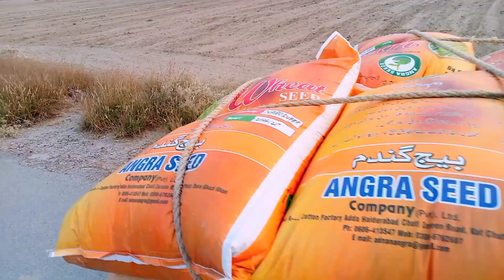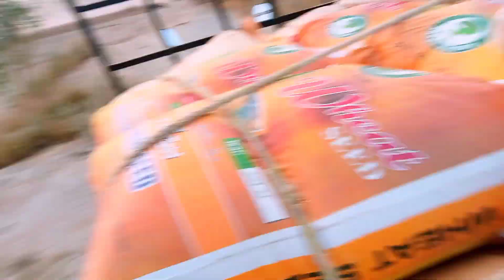روڈ پرینس موٹر سائیکل فارسیل رکشہ حضرات رابطے کریں ماڈل 2020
روڈ پرینس موٹر سائیکل فارسیل رکشہ حضرات رابطے کریں ماڈل 2020 پکا ہے